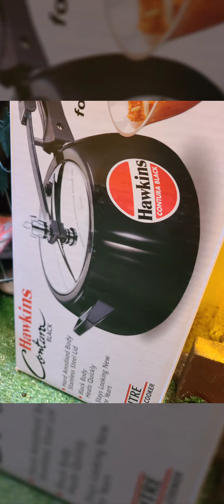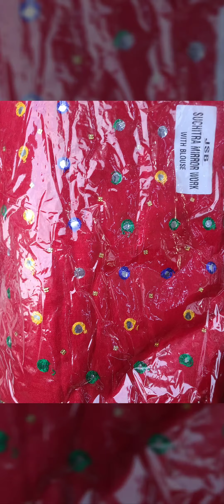tirsanasuppliersinc nepLi saman nepali cloth nepali pots nepali vagakuda nepali store